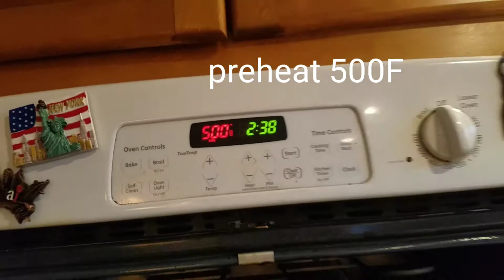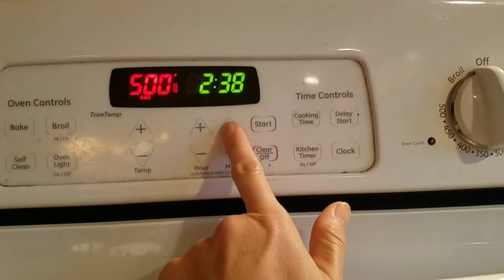Crispy Cheesy Broccoli | easy home cooking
Here's how to make crispy and cheesy broccoli as one of your side dish.